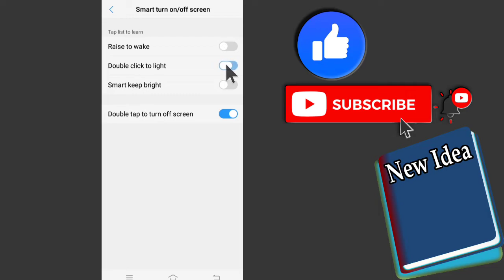Vivo And Vivo Y91I | How To Enable Double Tap To Wake Up Option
Aaj Ki Is Video Me Hum Janenge Ki Agar Aapke Paas Vivo Y91I Ya Vivo Ka Koi Bhi Mobile Hai To Aap Isme Double Tap To Wake Up Screen Ko On Kaise Kar Sakte Ho To Aaiye Jaante Hai

Hello Friends In This Video I Will Explain How Can You Enable Double Tap To Wake Screen In All Vivo Mobile Phone